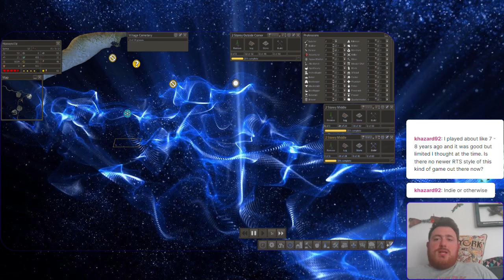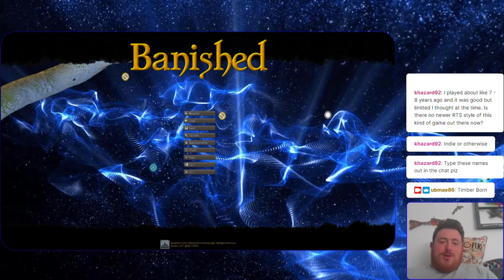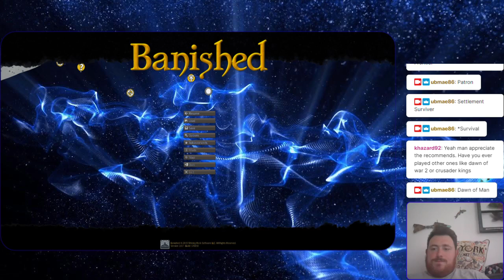Banished for the Win!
Why did everyone decide to die at the same time!